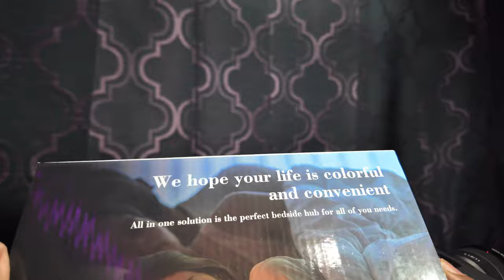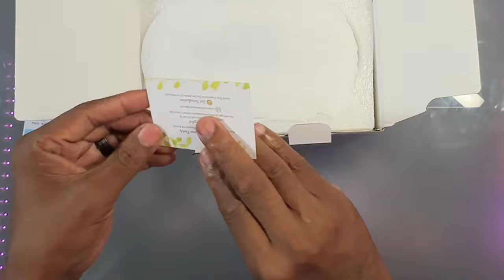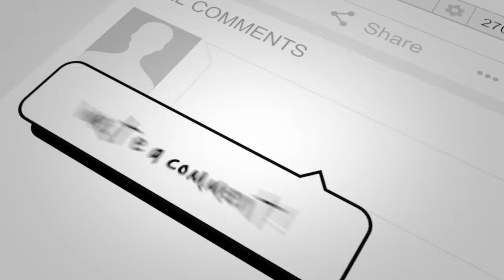The Ultimate Digital Alarm Clock: Wireless Charger, Bluetooth Speaker & More!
Wake up to the future with our ultimate digital alarm clock! This all-in-one gadget combines a digital alarm clock, wireless charger, Bluetooth speaker, and so much more to transform your bedroom experience. Featuring dual alarms, a snooze function, a sleep timer, natural sounds, and an adjustable night light with 12 vibrant colors, it's the perfect blend of functionality and style. Whether you prefer a 12-hour or 24-hour display, this clock has you covered. Watch the video to see how this multifunctional device can enhance your daily routine and ensure you start each day on the right note!
Keebly Digital Alarm Clock, Wireless Charger, Bluetooth Speaker,

support links

Vlog camera = DJI Osmo Pocket 3

360 camera = Insta360 x4

00:00 Introduction
01:03 Inside the box
03:44 Button functions and modes
06:28 Wireless charging
07:00 Review